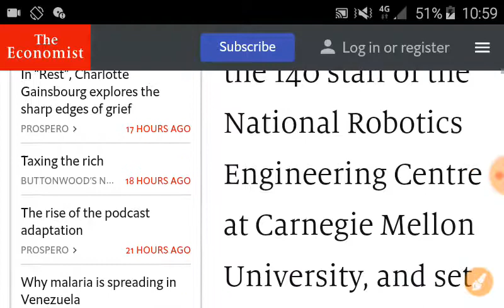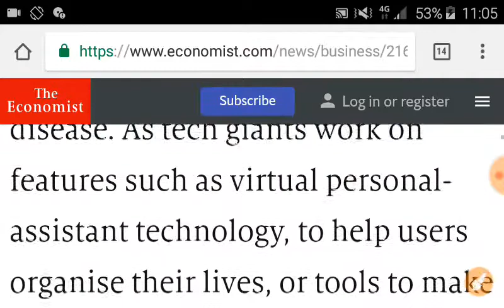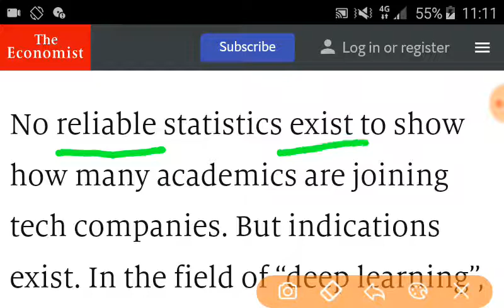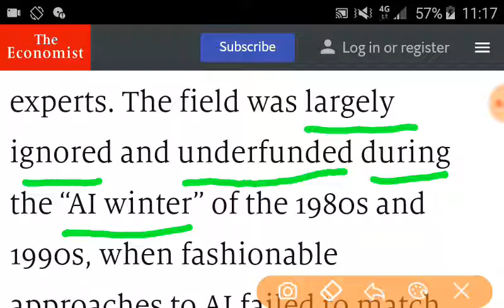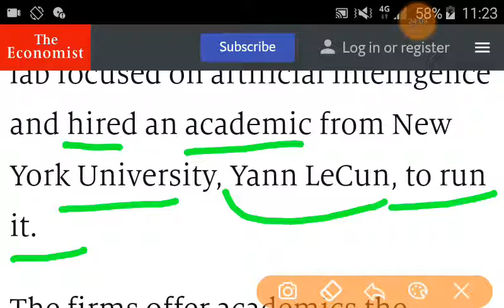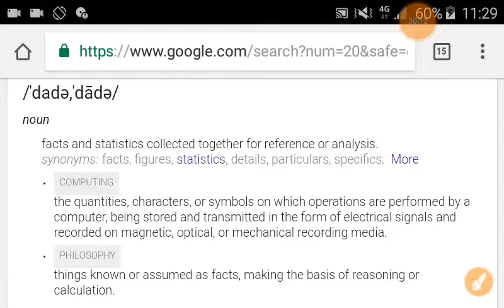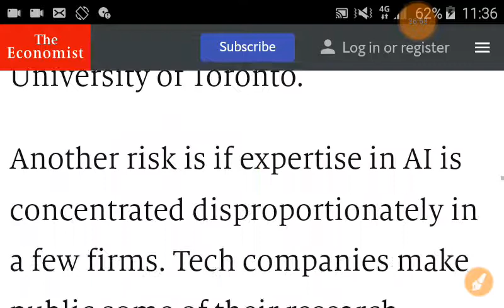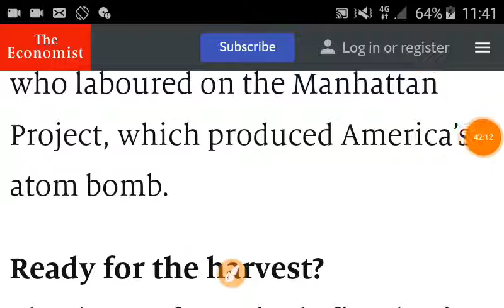شرح مقال انجليزي باللغة العربية. الذكاء الاصطناعي والمنافسة بين الشركات